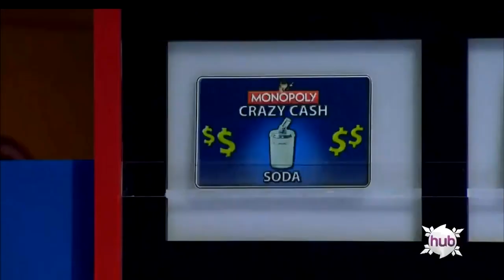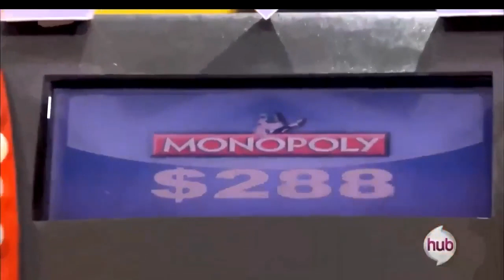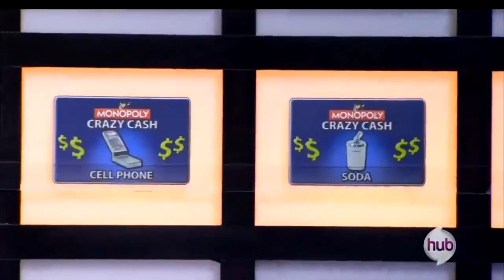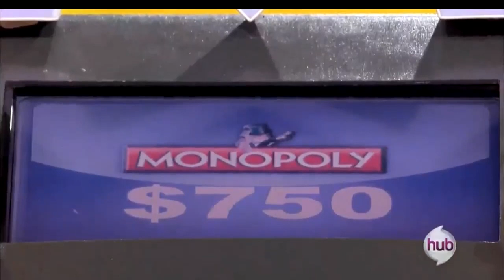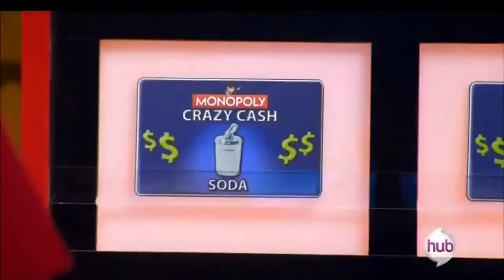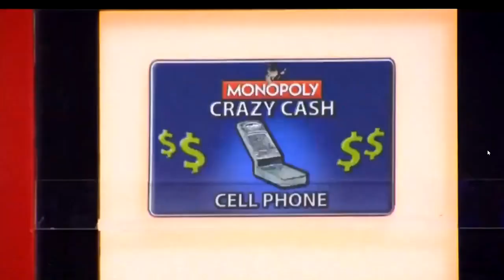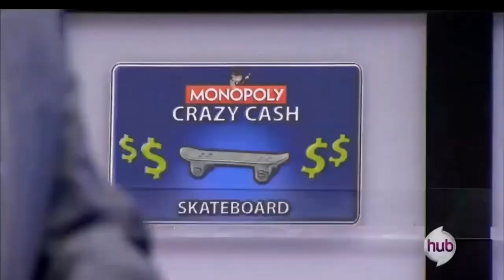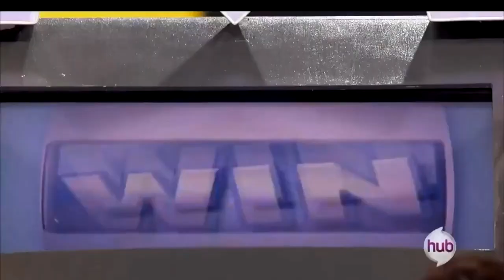Every Season 3 Monopoly Crazy Cash Machine Bonus Round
Sorry for the lack of videos this week, work has been killing me. Anyways, here is every finale from Season 3 of FGN.
Timestamps
0:00 Intro
2nd Row Shutouts
0:32 Tied for 14th(301)
3:13 Tied for 14th(303)
4:22 Tied for 12th(307)
6:03 Tied for 12th(311)
7:55 11th(308)
3rd Row Losses
10:00 10th(302)
12:20 9th(313-Veteran's Day Special)
15:41 8th(304-Season Premiere)
Top Row Losses
20:30 7th(309-Season Finale)
24:08 6th(312)
27:43 5th(310)
31:10 4th(315)
34:19 3rd(306)
Car Winners
37:41 2nd(305)
42:56 1st Place(314)